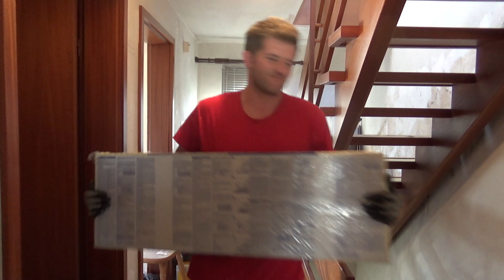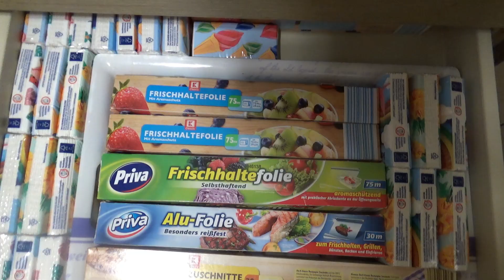Vlog! Am racit toti patru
Buna, prieteni!
Suntem raciti toti patru, asa ca stam in casa si ne jucam cu copiii, dar mai facem si treaba, putina datorita racelii, dar tot facem ceva ca sa mai avansam cu lucrul la casuta. Va multumim pentru vizionare! Pupici super mega pufosi!